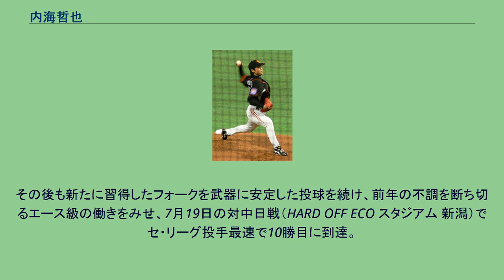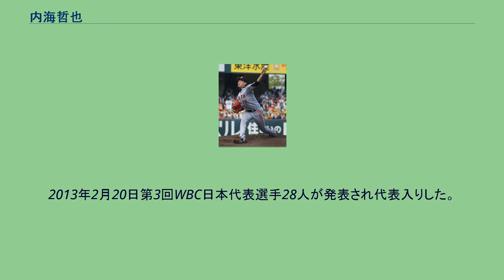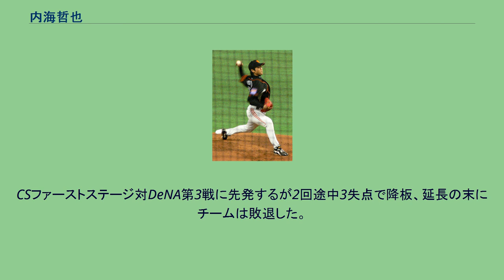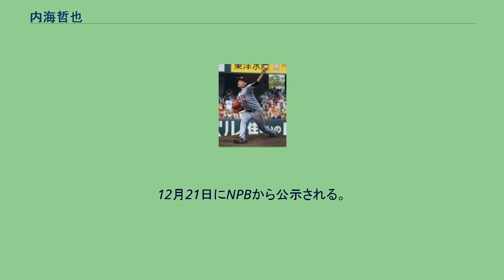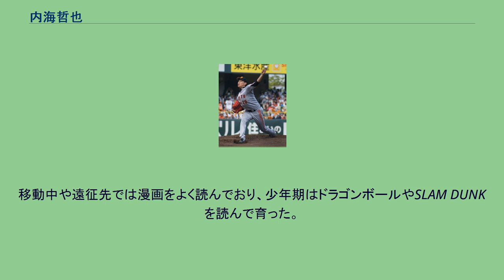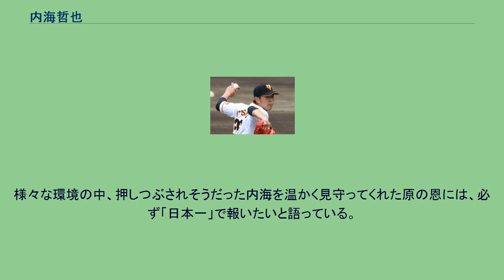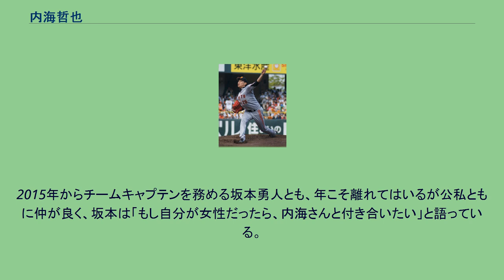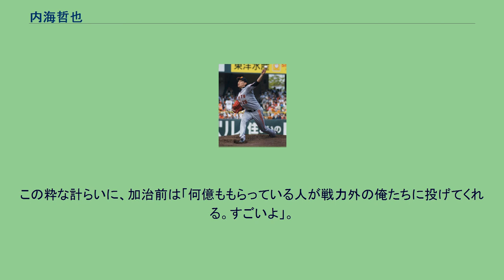内海哲也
内海 哲也（うつみ てつや、1982年4月29日 - ）は、京都府城陽市出身のプロ野球選手（投手）。
左投左打。
敦賀気比高等学校で左腕エースとして活躍し注目された。
高校時代は田中良平・森大輔とともに「北陸三羽ガラス」と呼ばれた。
仲澤忠厚や李景一らとともに1999年の秋季福井大会・北信越大会では他校を寄せ付けない圧倒的な強さで優勝し、翌年の選抜高等学校野球大会への出場を確実とした。
第30回明治神宮野球大会では内海自身は本調子では無かったが、強力打線の援護により準優勝。
第72回選抜高等学校野球大会に出場することが決まり、優勝候補に挙げられていたが、他の部員の不祥事により、敦賀気比高校は甲子園出場を辞退した。
高3夏の予選では福井大会決勝で山岸穣・天谷宗一郎を擁する福井県立福井商業高等学校に延長10回の末に2-3で敗れ、あと一歩で甲子園出場は果たせなかった。
阪神のスカウトに「高校生では打てない」と評された落差の大きなカーブと恵まれた体格から投じる角度のついた最速144km/hの速球の緩急自在な投げ分けで三振の山を築いた。
1試合平均14個を超える奪三振率を誇り、「北陸のドクターK」の異名を取った。
2000年のドラフト会議では複数球団による1位指名での争奪戦が確実視されていたが、祖父の内海五十雄が巨人の野手だったこともあり、ドラフト直前に巨人以外からの指名は拒否することを表明した。
そのため、ドラフト会議では巨人が単独で3位以降で指名することが想定されたが、オリックス・ブルーウェーブが1位指名した。
指名直後に監督の仰木彬から電話を受けるなどしたため、一時はオリックス入団に傾いたが、高校時代にバッテリーを組んでいた李景一が巨人から8位で指名されたことで逆に巨人への気持ちを強くし、最終的には東京ガスへ進んだ。
社会人時代は香月良太・森大輔とともに「三羽ガラス」と呼ばれていた。
2003年の第74回都市対抗野球大会にシダックスの補強選手として出場し準優勝。
同年のドラフト会議で巨人が自由獲得枠で交渉権を獲得し入団。
背番号は祖父と同じ26に決まった（言われるまで知らなかったらしい）。
投球する内海（2006年日米野球） 2004年は二軍で9勝を挙げイースタン・リーグ最優秀防御率を獲得。
勝ち星こそつかなかったが、一軍初先発も経験した。
2005年は監督の堀内恒夫に才能を認められ、林昌範らと競って開幕ローテーションを勝ち取り、4月だけでプロ初勝利を含む3勝を挙げるが、その後は打ち込まれ、6月以降は1勝もできず4勝9敗、防御率5点台に終わった。
2006年は開幕は中継ぎでスタートするが、4月8日の中日戦で離脱した高橋尚成の代役として先発し、6回を無失点で初勝利。
そのまま先発に定着。
スライダーを習得して飛躍の年となり、初完投勝利・初完封勝利を記録するなど、チームトップの12勝を記録。
オールスターゲームや日米野球にも出場した。
リーグ4位の防御率（2.78）やリーグ3位の奪三振（179）を記録した一方で打線の援護にも恵まれず、リーグ最多の13敗を記録。
投球面では9暴投（リーグ最多）を記録した上、左打者に対する被打率が高いという課題を残した。
2007年3月30日の横浜ベイスターズ戦（横浜スタジアム）で初の開幕投手を務め、7回2失点の内容で勝利投手となり大役を果たす。
その後も安定した活躍を続け、9月19日の阪神タイガース戦では自己最多の13勝目を上げる。
最終的に高橋尚成と並ぶチームトップタイの14勝（リーグ2位）を挙げ、防御率3.02（リーグ3位）、自身初タイトルとなる最多奪三振（180）を獲得。
優勝を争った中日ドラゴンズ相手には4勝1敗の好成績でホームゲームでは無敗だった。
中日と対戦したクライマックスシリーズでは初戦に先発。
内海は前述のように中日を得意としていたがタイロン・ウッズに2点本塁打を打たれるなど4回4失点（自責点2）でKOされ敗戦投手となった。
その後チームはストレートの3連敗で日本シリーズ進出を逃した。
シーズン終了後、チームがセス・グライシンガーを獲得したことについて、あるイベントで内海は「（補強する）お金があるなら投手陣に回...